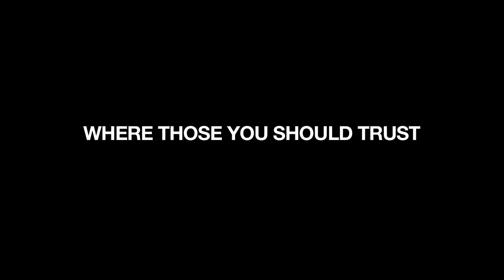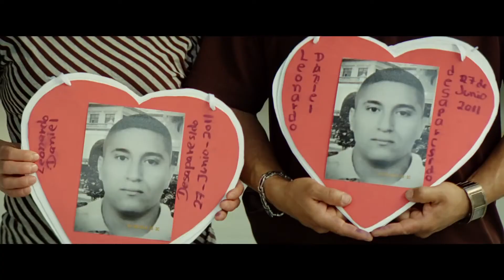Kingdom of Shadows Las voces que no se oyen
El realizador Bernardo Ruiz nos sorprende, una vez mas, con un documental que muestra el lado mas humano de un conflicto como el que se vive en Mexico en estos momentos. En Kingdom of Shadows, vemos la realidad mas allá de ser la noticia del día.